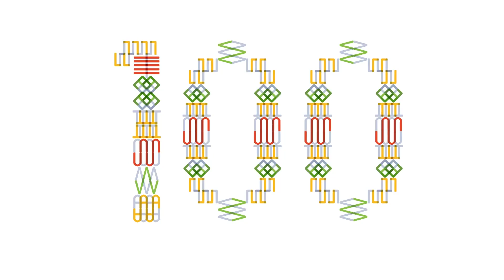Kupiškio TV. Edukacijų ir kūrybos diena Kupiškio KC skirta atkurtos Lietuvos 100-čiui.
Kūrybos dirbtuvės: šokis, teatras.